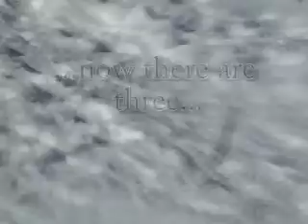Sledding in January in Utah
The Shirley kids sledding with Grandpa Stretch